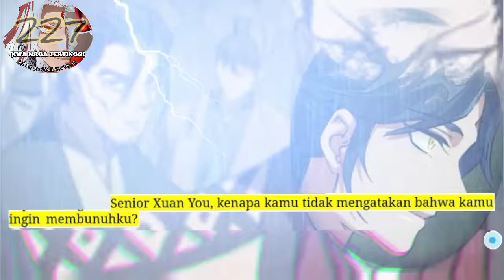Jiwa Naga Tertinggi season 227